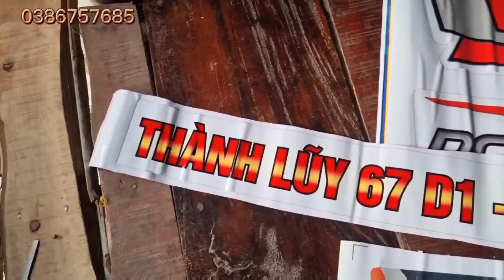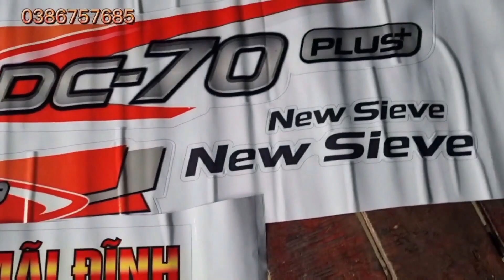Xem Ba Máy Cắt 105x Đỗ Hoà Lên Tốc Độ Gặt Đồng Tri Tôn An Giang | Một Công 8 Bịt